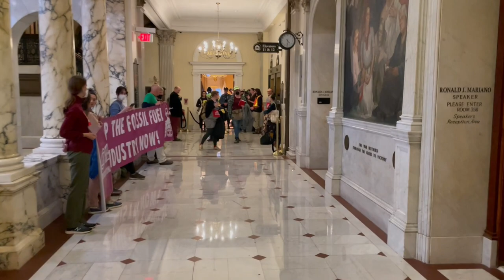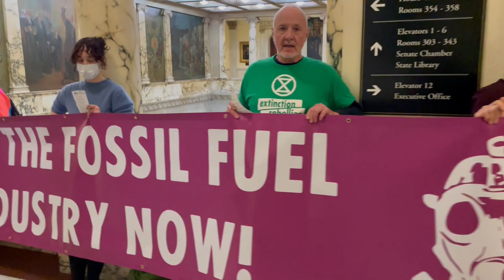Occupation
Extinction Rebellion occupies the Executive Suite outside Governor Healey's office to demand stronger action to end all new fossil fuel infrastructure. Unwilling to leave until her administration makes a firm commitment, 14 are arrested at the building's closing time.

Another video in Teeksa Photography's series about climate justice. February 9, 2023.